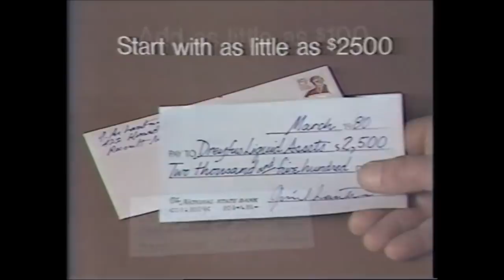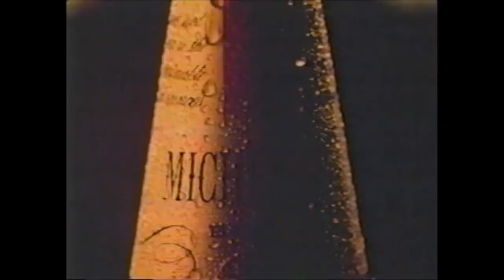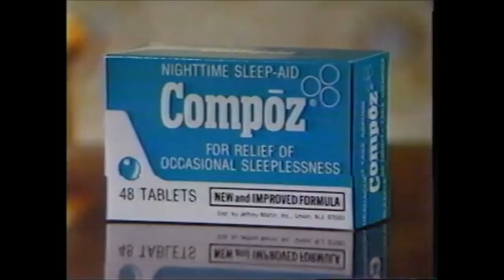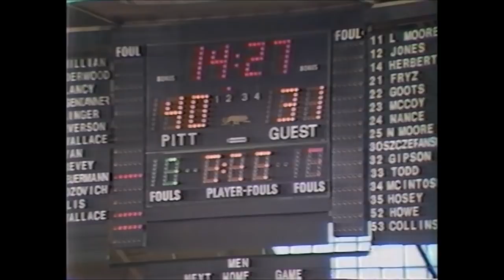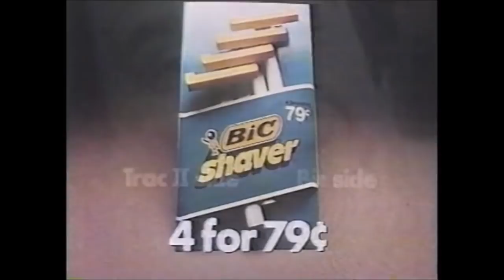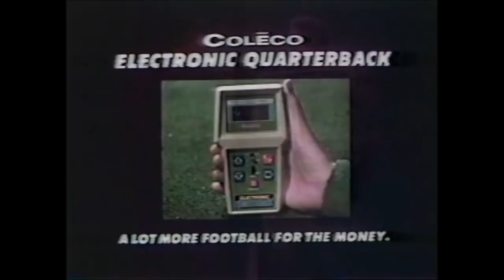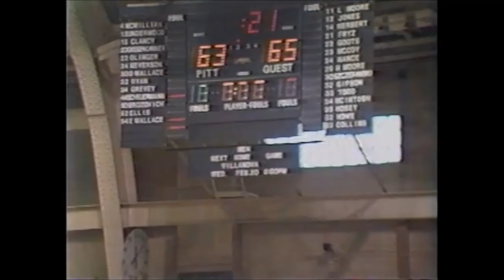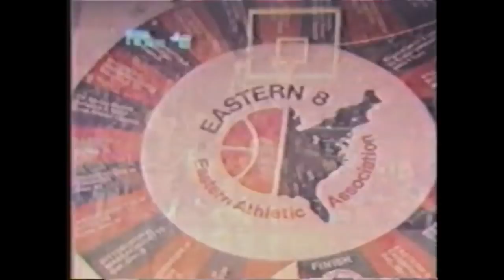WVU vs Pitt - February 16th 1980